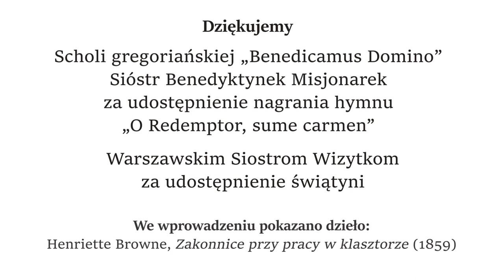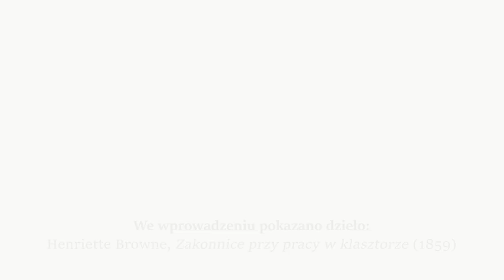Konferencja „Jak mówić, aby siostra miała szanse usłyszeć”, VC II 17, 14.06.2023 r.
Konferencja „Jak mówić, aby siostra miała szanse usłyszeć”
 [O relacjach (2)] – doktor Danuta Ługowska,  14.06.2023 r.

00:00 Intro
01:25 Konferencja
41:28 Outro

Dziękujemy Scholi gregoriańskiej „Benedicamus Domino” Sióstr Benedyktynek Misjonarek

Dziękujemy Warszawskim Siostrom Wizytkom za udostępnienie świątyni

Cykl konferencji formacyjnych Vita Consercrata II

Kościół Sióstr Wizytek, ul. Krakowskie Przedmieście 34, Warszawa
spotkania za pośrednictwem platformy Microsoft Teams
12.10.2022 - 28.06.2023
Każda druga i czwarta środa miesiąca, godzina 14.00

Instytut Papieża Jana Pawła II we współpracy z Kapitułą Kampinosko-Bielańską realizuje drugą część projektu Vita Consecrata adresowanego do sióstr z klasztorów kontemplacyjnych. Konferencje głoszą wytrawni i kompetentni konferencjoniści w trzech blokach tematycznych:

ks. prał. Grzegorz Michalczyk – duszpasterz krajowy środowisk twórczych i rektor kościoła pw. św. Andrzeja Apostoła i św. Alberta Chmielowskiego w Warszawie.

dr Danuta Ługowska – magister psychologii, doktor nauk humanistycznych w zakresie filozofii, psychoterapeutka.

Plan konferencji w formacie PDF można pobrać ze strony Instytutu Papieża Jana Pawła II

Instrukcja logowania wraz z linkiem do logowania zostanie przesłana w odpowiedzi na otrzymane zgłoszenie. W razie problemów i wątpliwości prosimy kontaktować się za pośrednictwem poczty elektronicznej z sekretariatem Instytutu pod adresem e-mail: lub telefonicznie od poniedziałku do piątku w godzinach od 8.00 do 16.00 pod numerem telefonu + 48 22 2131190, wewnętrzny 101.